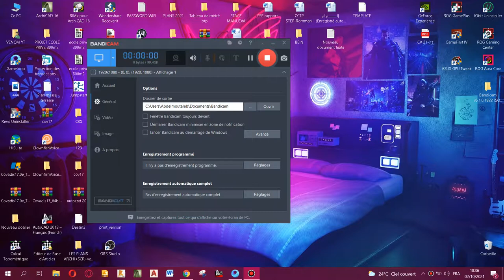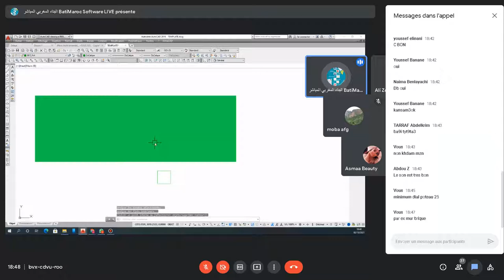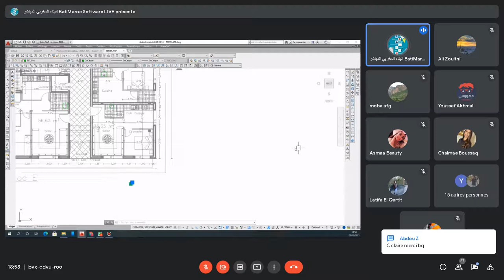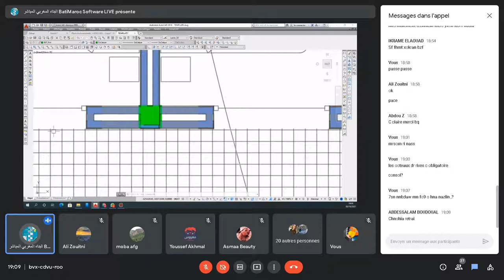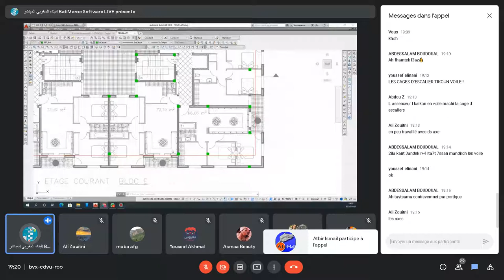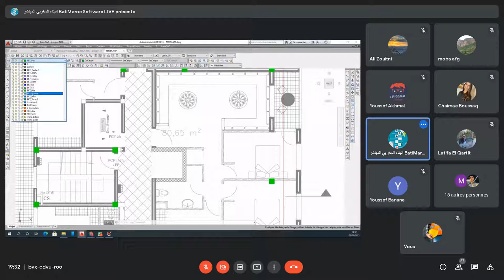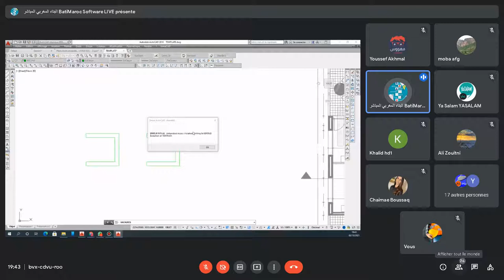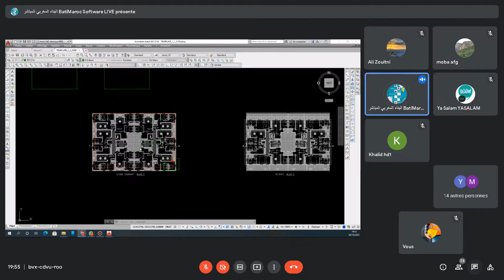FORMATION BATIMAROC SÉANCE 2